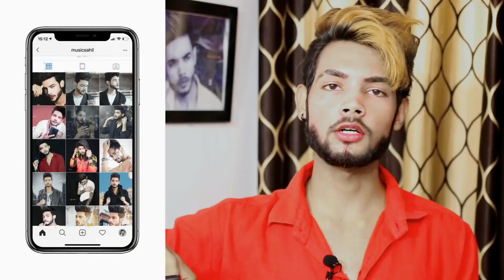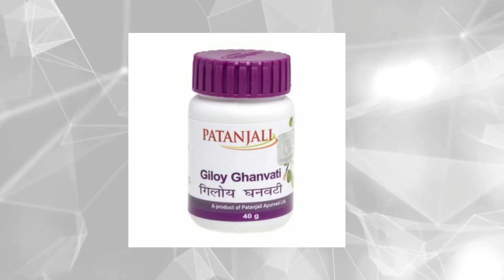Pimples hai to kya khaye or kya na khaye??? | Full Pimple Care Diet - SMART SOCH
Hey Guys Sahil here or dosto aj ke is video me mai apko btane wala hun ki agar apko pimples hote he to es situation me apko kya khana hai or kya nhi khana hai jisse apko pimples or acne na ho to is video ko pura jarur dekho or dosto agar apko video pasand aye to please like karna or subscribe karna channel ko aise videos ke liye.

Buy some products:

My Camera

Camera Stand

MY Mic

Hair Wax

Hair Serum

Round Hair Brush

Hair Drayer